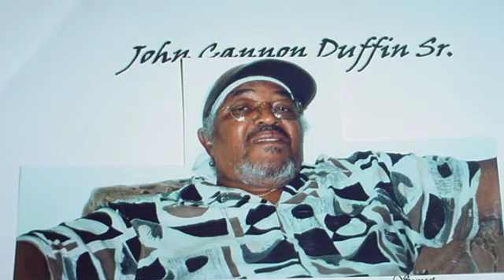Date Rape SD 480p